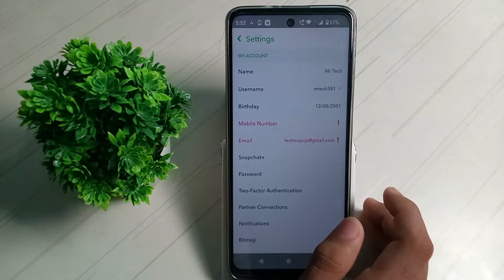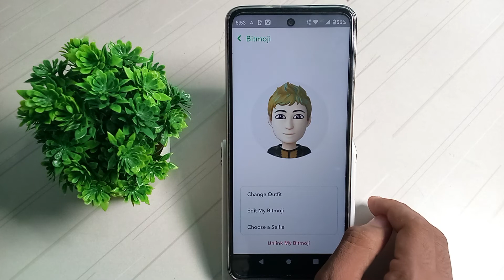how to change bitmoji hairstyle in Snapchat